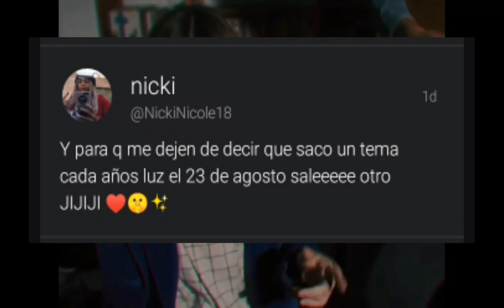¡¡Duki ya tiene un tema con Nicki Nicole!!